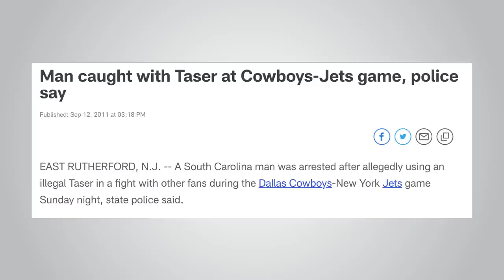Charlamagne Tha God | The Blocks Podcast w/ Neal Brennan | EPISODE NINE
Neal Brennan interviews Charlamagne Tha God (@BreakfastClubPower1051FM ) about the things that make him feel lonely, isolated, and like something's wrong - and how he is persevering despite these blocks.

Charlamagne's Blocks:
00:00 Intro
14:52 Imposter Syndrome
22:29 Father Issues
32:32 Social Media
41:17 Crowds
50:22 Boonky Nose
52:26 Small Talk
56:28 Sativa
57:38 Overcommitting
58:58 People Pleaser

for your first month free